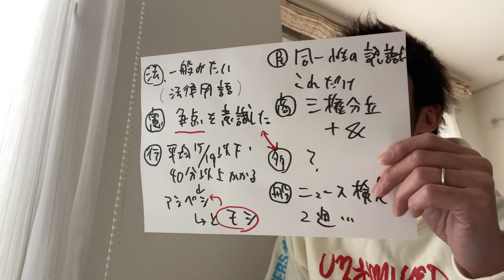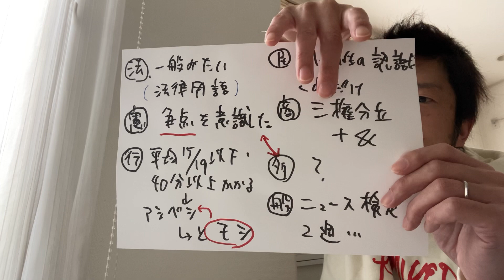【マークミス】令和5年度行政書士試験の、記述点数が知りたかった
噛み噛みで、間違いトークはご容赦ください